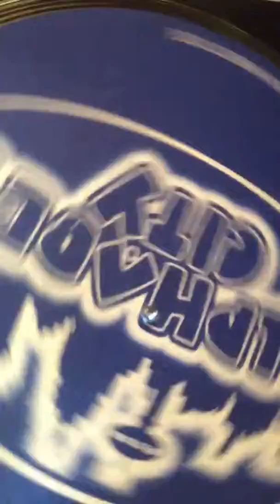Pdrfm deel 88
Weer dj bart helaas